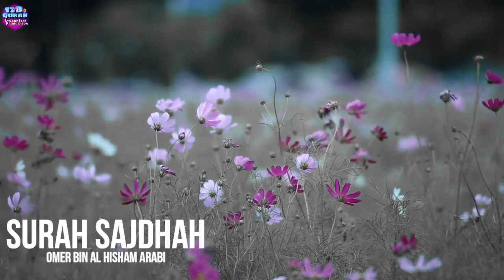Surah Sajdah (16D Audio)🎧 - Omar Bin Al Hisham Arabi | The Prostration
Credits:
Track: SURAH AS-SAJDAH مؤثرة - سورة السجدة Healing
Emotional recitation of Surah Sajdah recited by Omar Hisham Al Arabi.
Video Provided by Omar Hisham Al Arabi.
👉About Us:
Spreading Islam ® is an independent religious network from United Kingdom (UK) featuring high-quality content from different scholars.
Spreading the beautiful Message of Islam since 2010 Alhamdulillah.